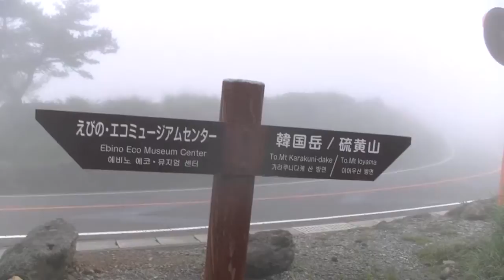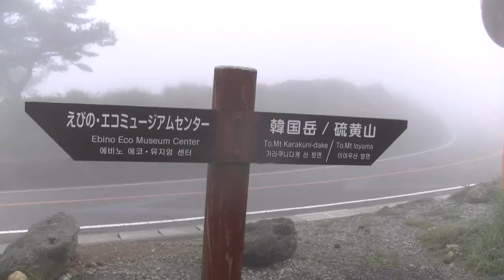霧雨のえびの高原（２）ススキヶ原を上がる② ミヤマキリシマ 20130616、